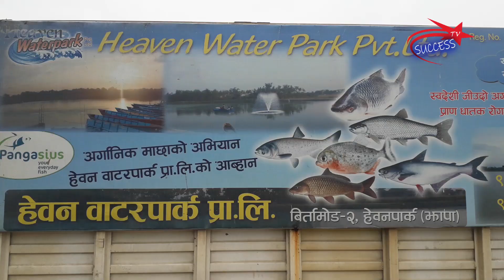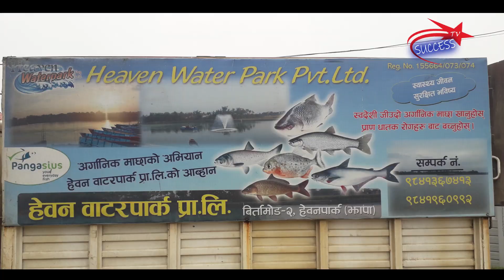Heaven Water Park, Birtamode || हेवन वाटर पार्क, बिर्तामोड | Fish Farming | अर्गयानिक माछा उत्पादन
Heaven Water Park, Birtamode || Visit Nepal 2020 || हेवन वाटर पार्क, बिर्तामोड | Fish Farming | अर्गयानिक माछा उत्पादन, वितरण र रेष्टुरेन्ट तथा फनपार्क